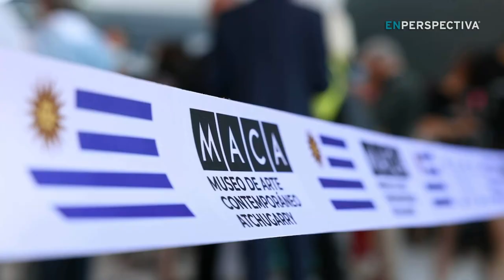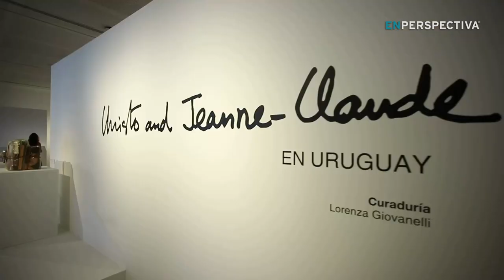Pablo Atchugarry y su Museo de Arte Contemporáneo (MACA), dos meses después de la inauguración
En este verano que acaba de culminar, uno de los grandes acontecimientos fue la inauguración del Museo de Arte Contemporáneo Atchugarry ( MACA), en la zona de Manantiales, departamento de Maldonado.

Todos quienes lo recorrimos salimos impresionados, por el diseño arquitectónico de Carlos Ott, tanto exterior como el interior, y por las primeras propuestas culturales, por ejemplo la retrospectiva de Christo y Jeanne Claude, que confirmaron el objetivo de colocar a Uruguay “en el mapa de las grandes exhibiciones internacionales”.

El MACA es la culminación del proyecto que la Fundación Pablo Atchugarry viene desarrollando desde hace 15 años en su predio de la ruta 104 y que incluye otros dos pabellones de exposiciones, un auditorio al aire libre, la capilla con La Pietà, el taller donde trabaja el dueño de casa mientras está en Uruguay y el gran Parque de las Esculturas, que sigue creciendo, en extensión, en cantidad y calidad de las obras y en el despliegue de su jardinería.

¿Qué dejó la experiencia de estos dos primeros meses del MACA? ¿Cómo sigue la actividad allí, ahora que llegó el otoño? ¿Cuáles son los próximos planes?

Hoy En Perspectiva lo hablamos con el escultor (y gestor cultural) Pablo Atchugarry.